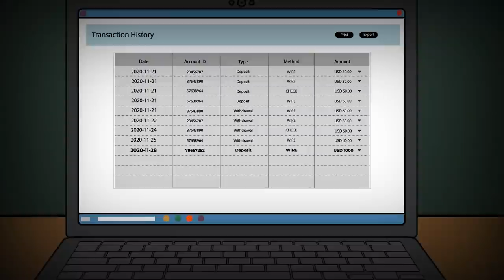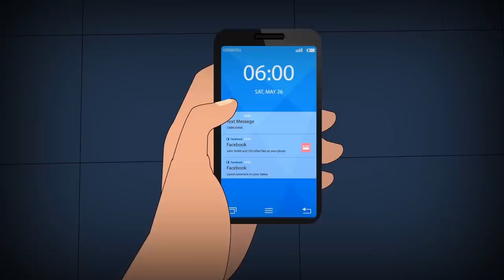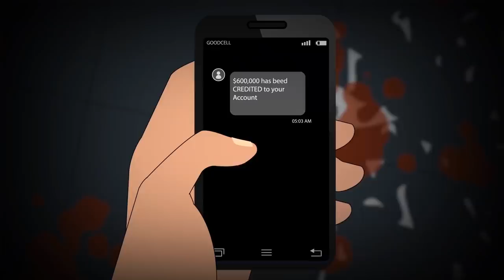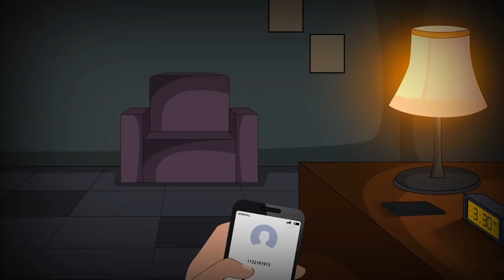3 Black Mirror Horror Stories Animated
🔥 Hey guys! Be sure to follow the Dr. NoSleep™ podcast on Spotify or Apple Podcasts to listen to more Dr. NoSleep™ horror stories

Timestamps:
Story 1:  Breathless - 00:04
Story 2:  Hopeless - 11:03
Story 3:  Helpless - 18:58